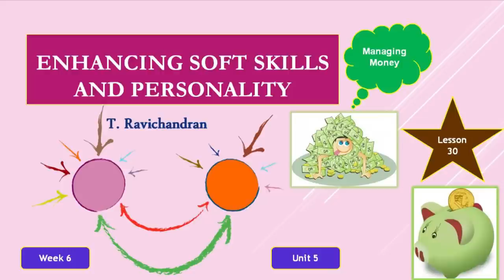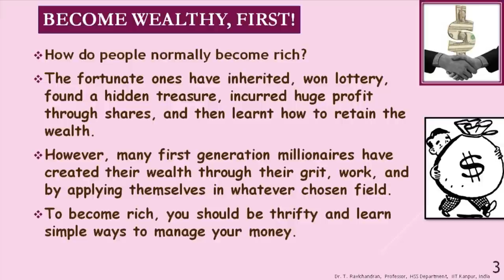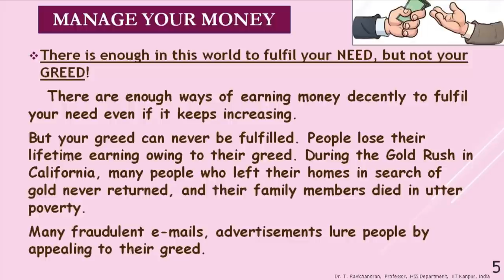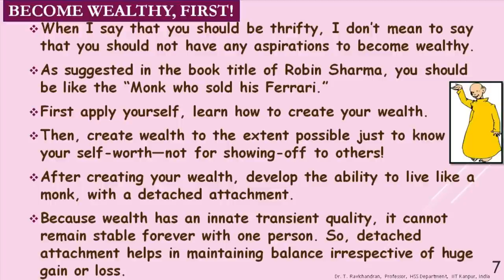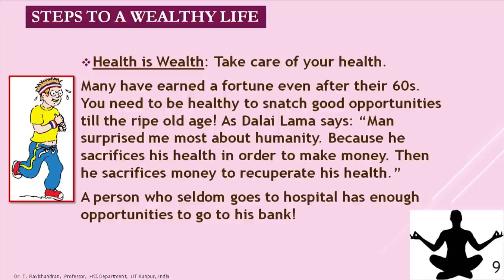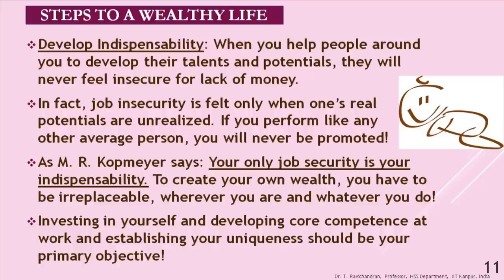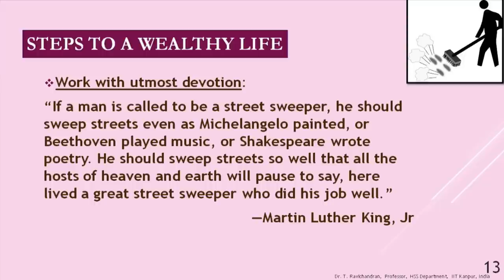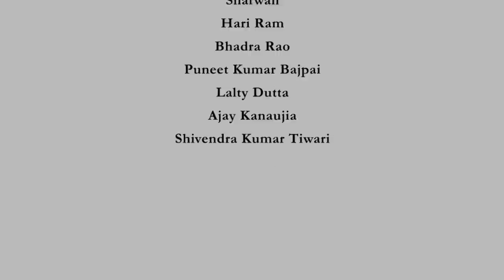Lecture 30: Managing Money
Managing Money; Need Versus Greed, Detached Attachment, Health is Wealth, Devotion

 To access the translated content:
1. The translated content of this course is available in regional languages.
 2. Regional language subtitles available for this course
 To watch the subtitles in regional languages:
 1. Click on the lecture under Course Details.
 2. Play the video.
 3. Now click on the Settings icon and a list of features will display
 4. From that select the option Subtitles/CC.
 5. Now select the Language from the available languages to read the subtitle in the regional language.